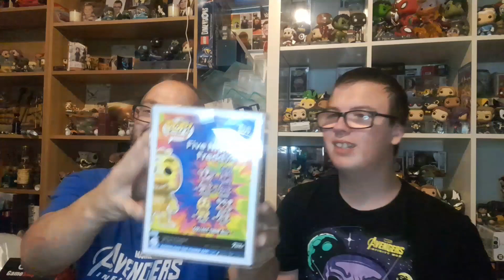fnaf five nights at freddys pick ups from pop figures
so it's a fnaf pick up from Pop Figures for logan plus links to pop figures below  DONT FOR GET TO USE MY CODE WAYNE1706 TO GET 5% OFF YOUR FIRST ORDER  AT ZINGA ENTERTAINMENt ITS WAYNE1706
ZINGA ENTERTAINMENT-

@Awesome Toy Box with T-Roy FUNKO POP